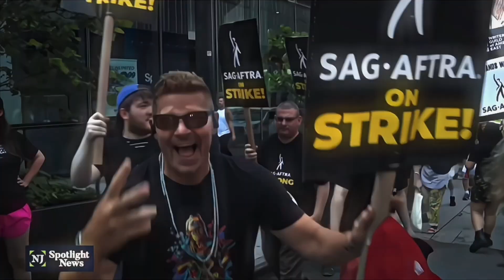David Boreanaz edit (Heart Skips a Beat by Olly Murs) | Happy Birthday David!! 🥳❤️